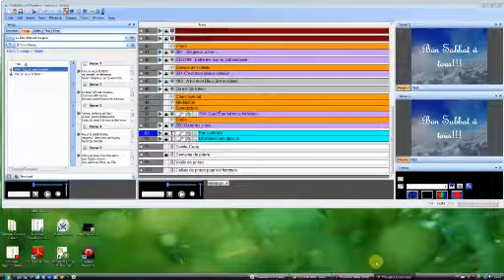Dr. Luders - Journée de la jeunesse - 21 mars 2015 - BETHEL SDA QC